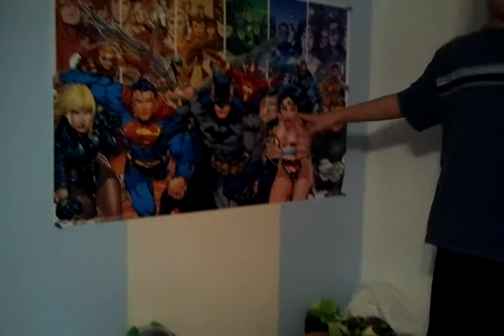September 4, 2011 5:53 PM